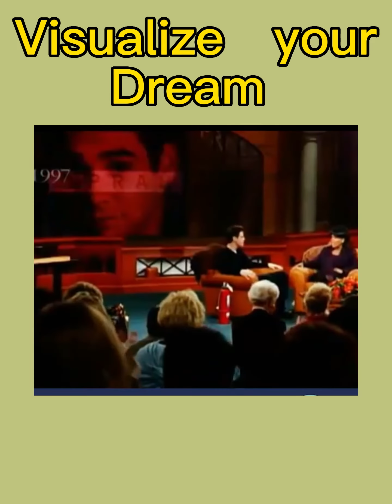Jim Carry:How to be an millionare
Visualiztion works!